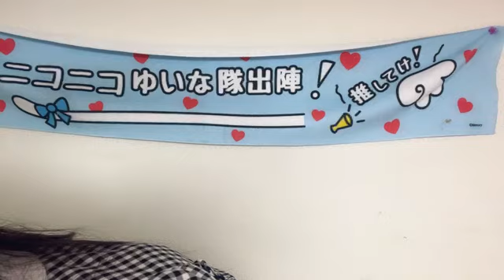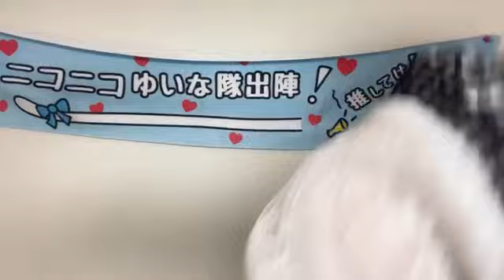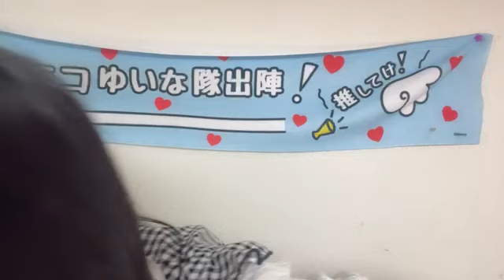2024年08月18日19時06分43秒 石松 結菜（HKT48 チームH）